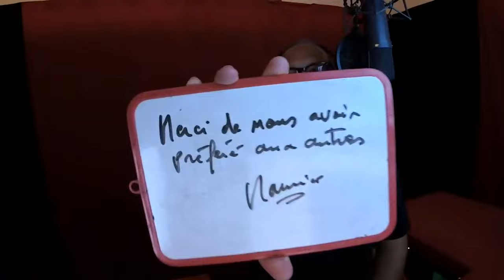Maurice c'est la nuit en live 2306 2020 Retrouve l'intégralité des émissions sur le site